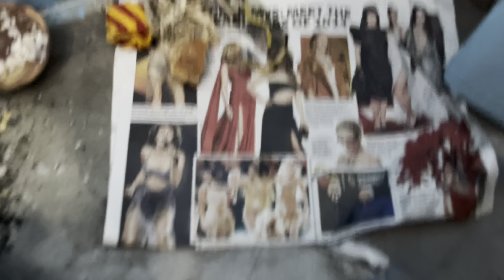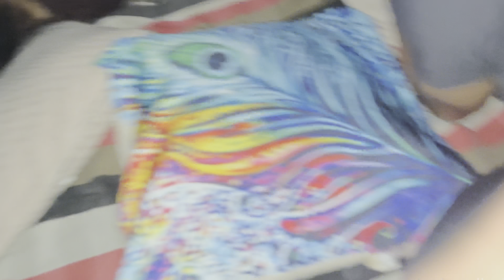DJ NIGHT KUCH AESI RAHI HAMARI 🥳EK SE EK DANCER🤩SHER CHEETA KA GROUP BHI AAYA 😁DULHE NE MAUJ KRDI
HELLOO DOSTO KAISE HO AAP SABHI MAI AAPKA BHAI HARSHIT HOPE KRTA HU AP SABHI EK DAM THK HOGE OR MAST HOGE APNE APNE GHARO ME LATEST VLOG AAPKE SAAMNE HAI VLOG PASAND AAYE TO LIKE SHARE OR APNA BEST PART COMMENT KRKE JRUR BTANA ❤️

VIRAL VIDEO :- DAK KAWAD 2022